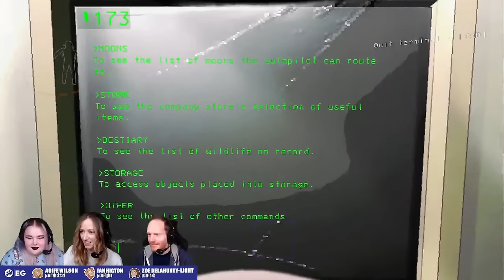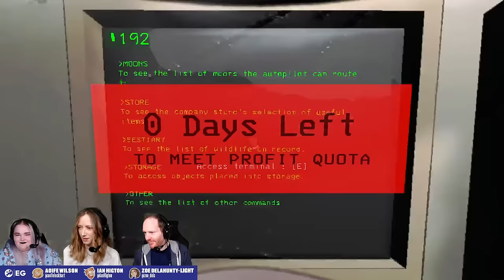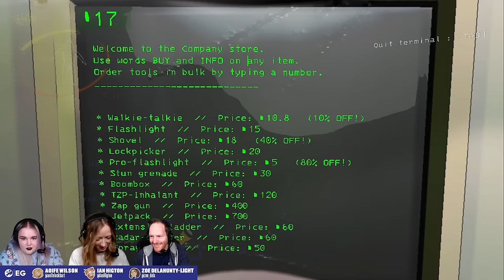Let's Play LETHAL COMPANY - CAN WE GET TO A NEW MOON?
Eurogamer are liaising with Wheels from Dicebreaker in our second Lethal Company stream of 2024! In this stream of lethalcompany Zoe Delahunty-Light, Aoife Wilson, Wheels, and Ian Higton as they indulge in some new year gaming and try to make it to a new moon. Will the trio be able to get enough salvage to meet their quota, or will they deliberately mess with each other for maximum giggles and early expiration dates? It's time to find out, though I think you know the answer.